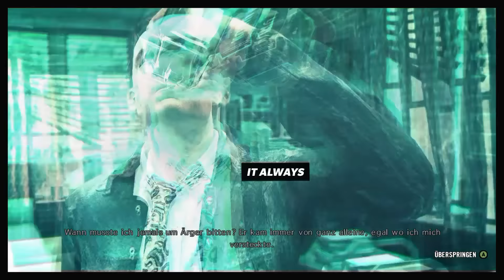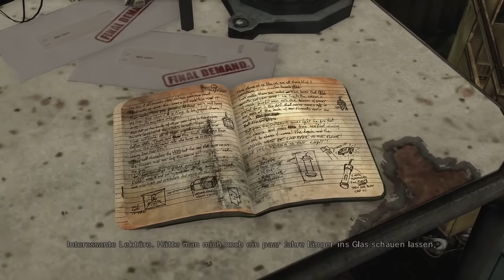STRESS IN DER BAR | MAX PAYNE 3 #05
Wenn ihr aber nicht direkt Geld spenden wollt, sondern von eurem Erspartem Spiele oder Ingame-Währung kaufen wollt, unterstützt ihr mich auch, wenn ihr es unter folgendem Link bestellt